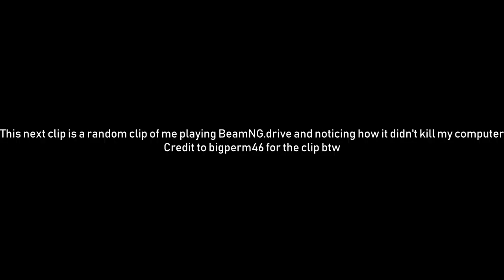Twitch Clips of the Week | #1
2 Fortnite clips and 1 BeamNG.drive clip in this week's edition of Twitch Clips of the Week.